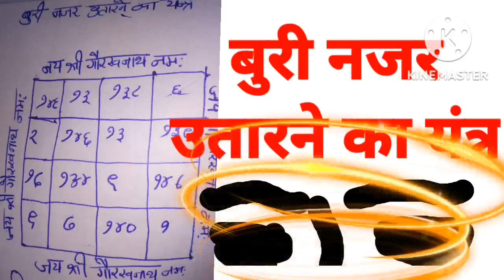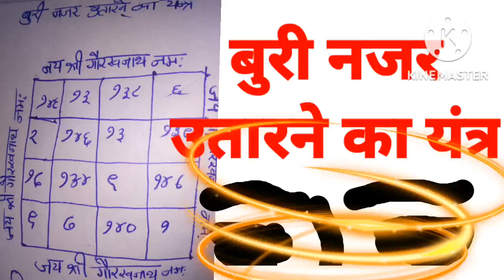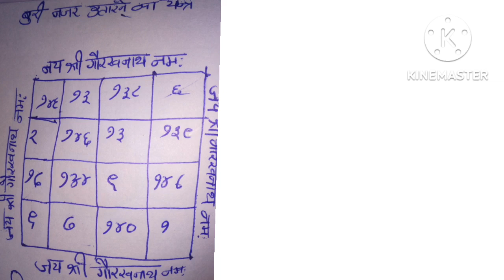नजर उतारने का यंत्र कैसे धारण करें